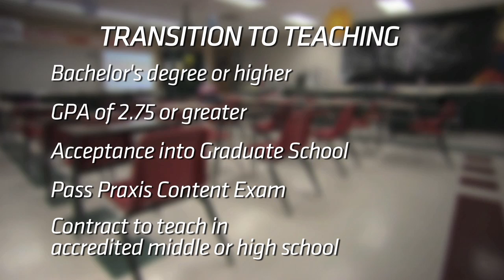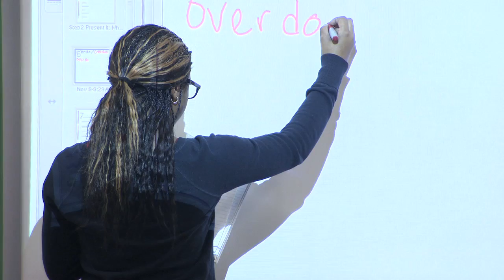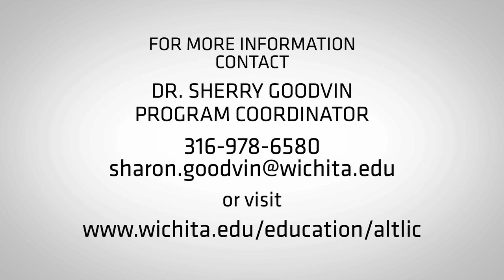WICHITA STATE TRANSITION TO TEACHING